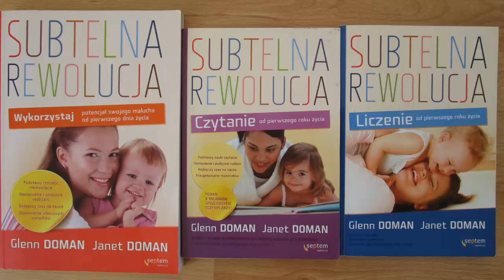Zespół Downa - Lekcja Miłości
ZabawnaNauka.pl przedstawia film z cyklu:
JA SIĘ ROZWIJAM, RODZIC WYCHOWUJE, Zabawna Nauka POMAGA ZROZUMIEĆ

Lektury obowiązkowe:
Glenn Doman, Janet Doman "Jak Nauczyć Małe Dziecko Czytać"
Glenn Doman "Jak postępować z Dzieckiem z Uszkodzeniem Mózgu"
Raymundo Veras "Dzieci Marzeń Dzieci Nadziei"